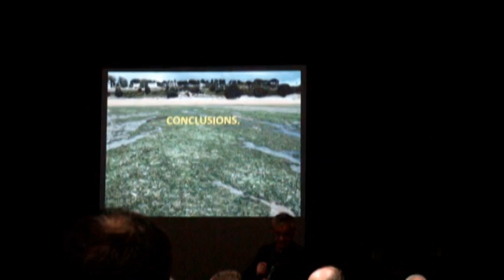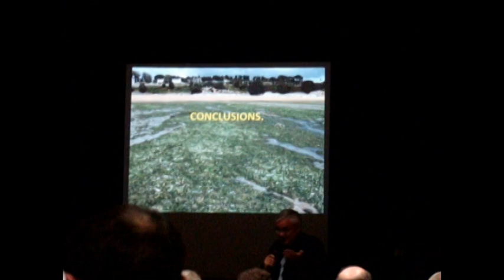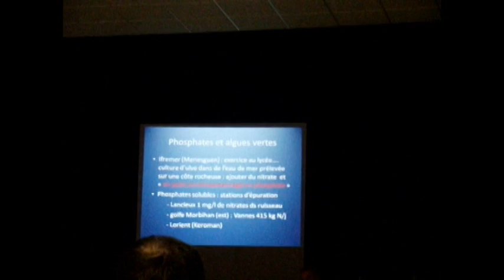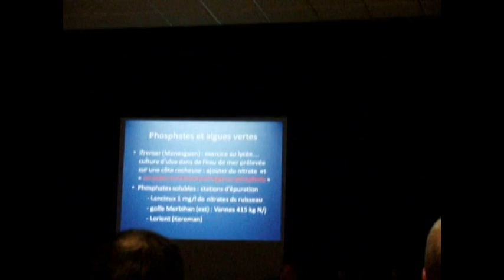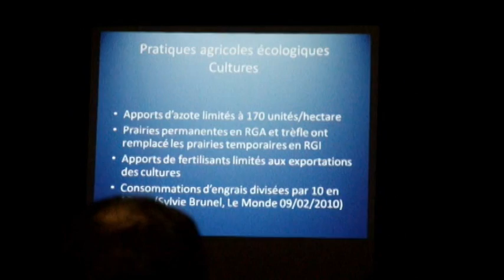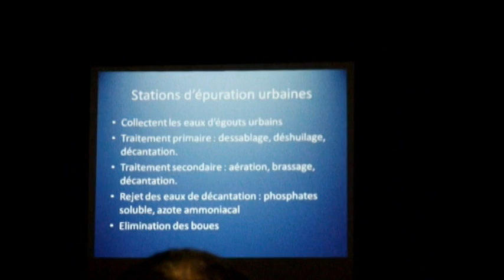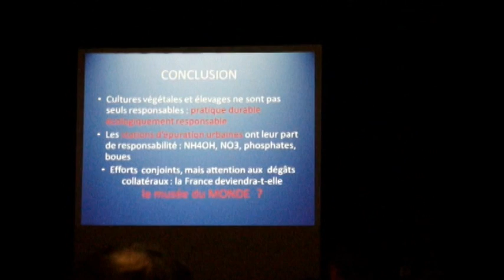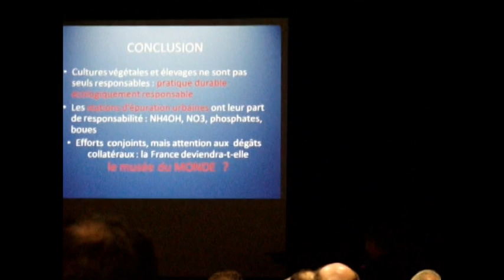algues vertes vues d'experts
a Plogonnec conférences d'expert sur la problématique des algues vertes en Bretagne